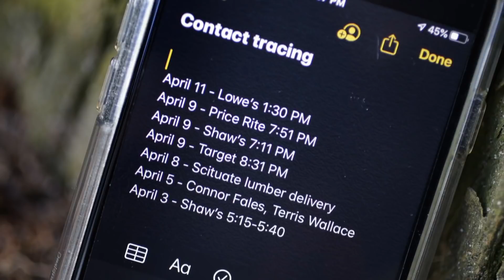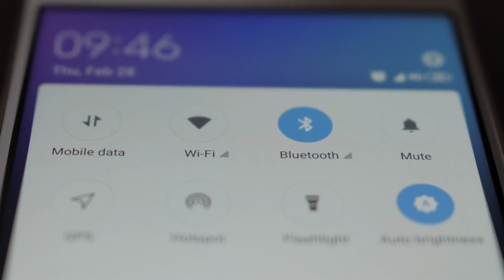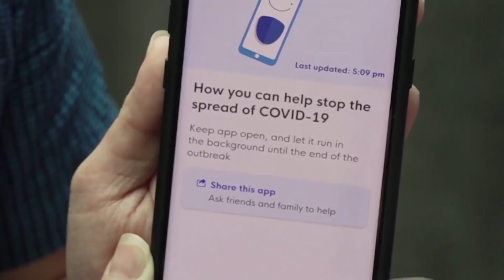Tech giants on the trail of COVID-19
Contact tracing – being able to trace everyone with whom a contagious person has been in touch – is a fundamental part of managing infectious diseases. David Pogue reports on a historic new collaboration between two rival tech giants, Apple and Google, to develop a means by which smartphones will allow us to receive anonymous notifications when we've been exposed.